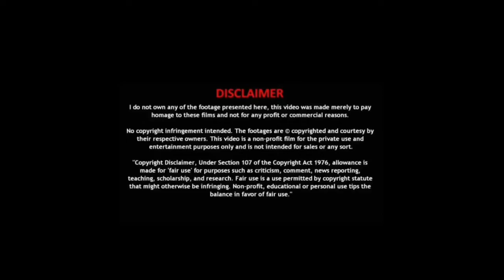Cobra - Uyir Urugudhey Lyric (REACTION)🇱🇰| Chiyaan Vikram | A.R Rahman | A.Gnanamuthu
For today's video I am reacting to uyirurugudhey lyric video | chiyaanvikram | arrahman | ajaygnanamuthu . I hope you enjoyed the video!!

Iconic React Channel Make Reaction Videos.